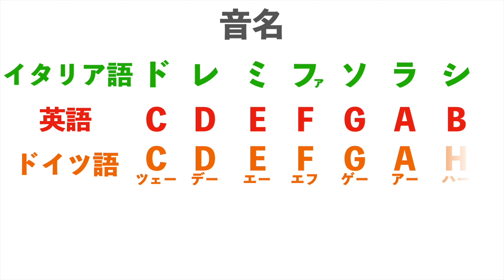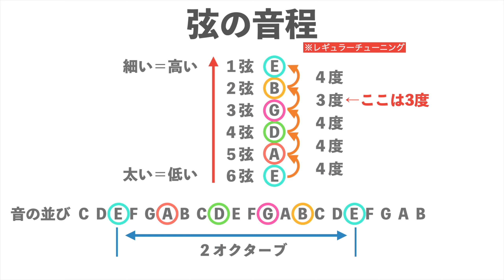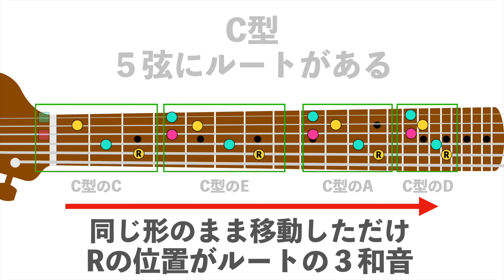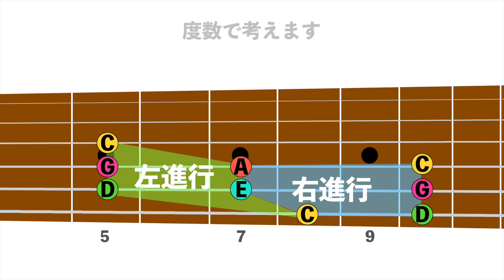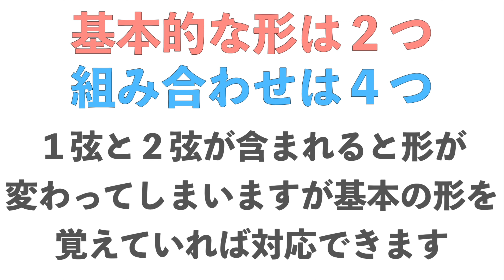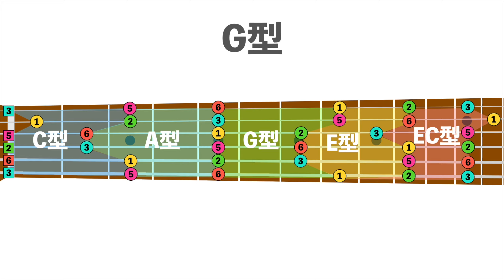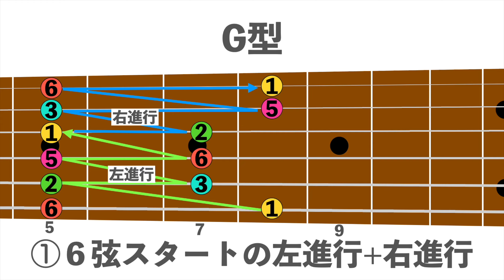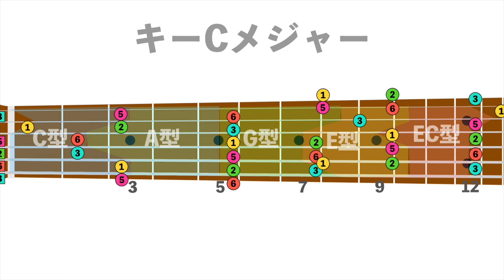簡単！ ペンタトニックの覚え方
ギターを始めたら
まず、ペンタトニックを覚えたいですよね。
私的に覚えやすいかな〜と思う方法で説明してみました。